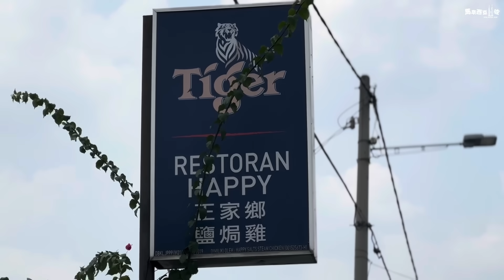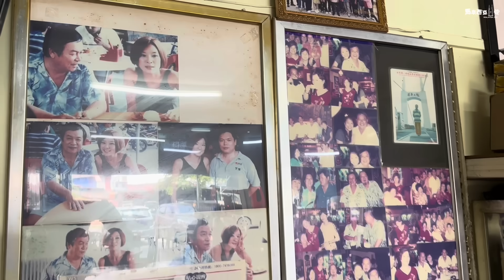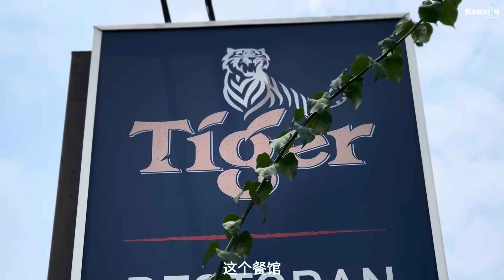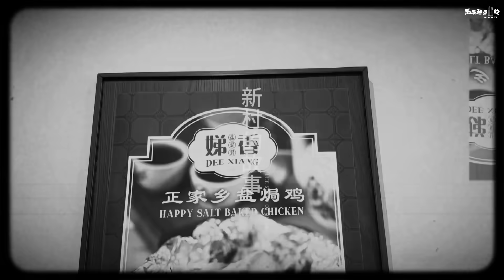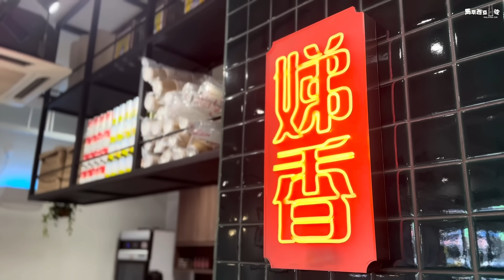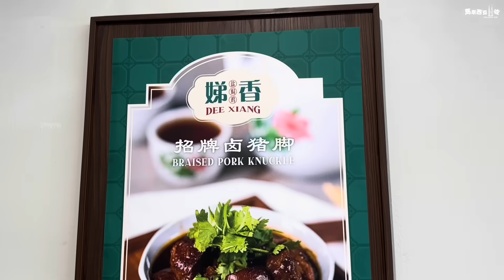【尋找新村的故事】娣香鹽焗雞｜三代攜手延續新村的味道｜由增江踏到PJ｜打出一條創業之路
KL數百條充滿人情味的唐人新村是大馬華人歷史的根源，世世代代藏著很多奮鬥故事，今日來到最大的增江新村探訪一位朋友，看看他們怎樣延續新村味道。

【Dee Xiang Kopitiam 娣香鹽焗雞】
16A, Jalan 14/20, Seksyen 14, 46100 Petaling Jaya